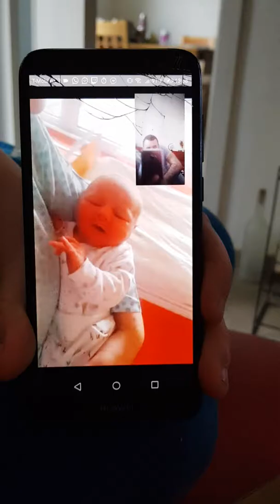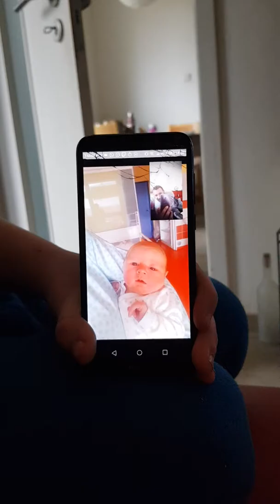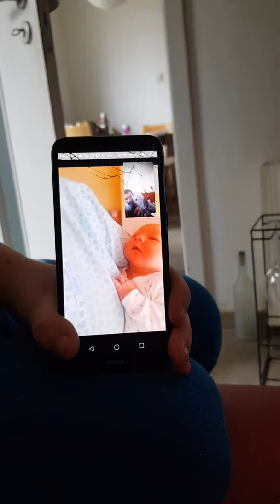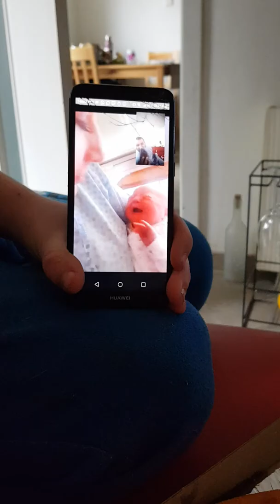První videohovor se Charlotkou